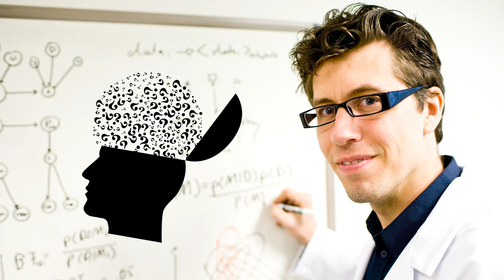Konrad Kording Part 2 - Interview With a Neuroscientist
In part 2 of this interview with Dr. Kording from the K-Lab at UPenn, Matt and Dr. Kording discuss motor representations in the brain, intentionality, time-warping in neurons, and causality.